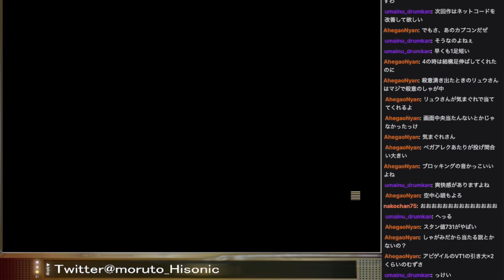聴いてて気持ち良い！もると氏による背水の逆転劇・再現PV【もると】